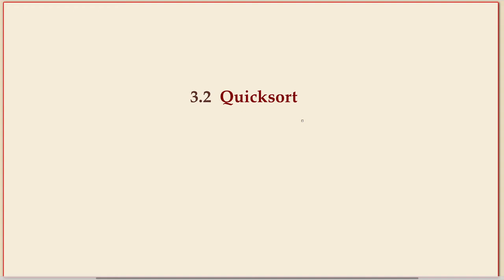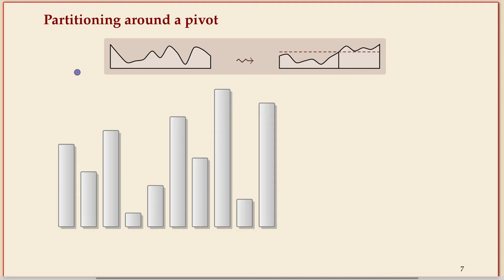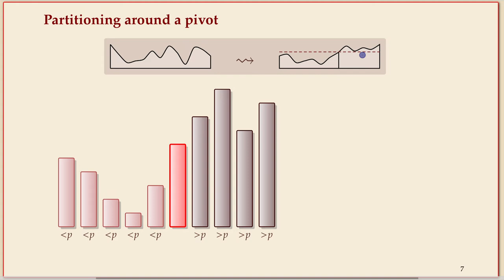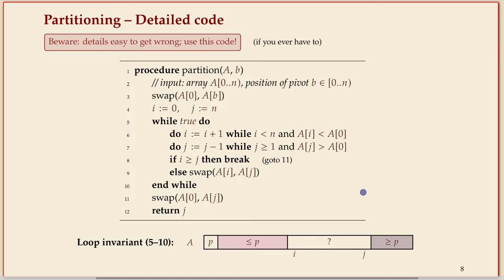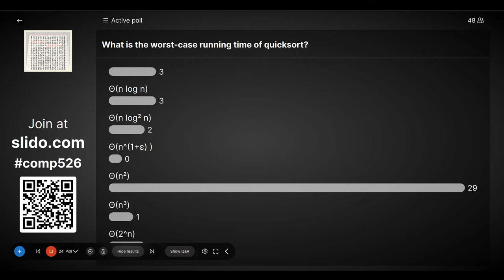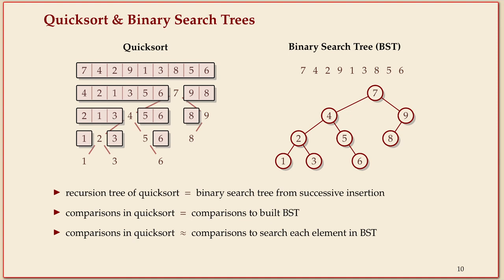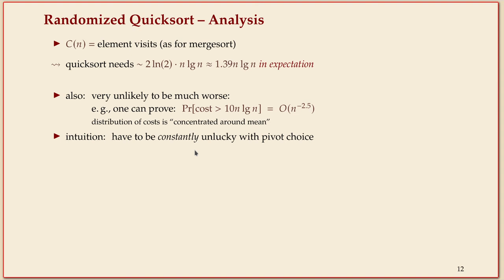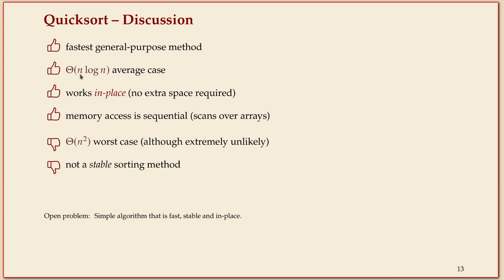COMP526 (Fall 2022) 3-4 §3.2 Quicksort